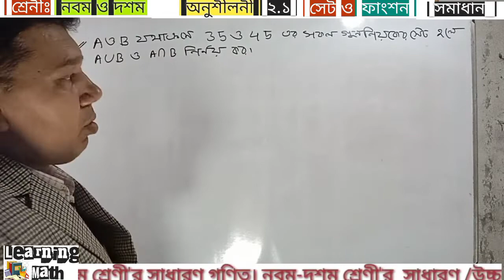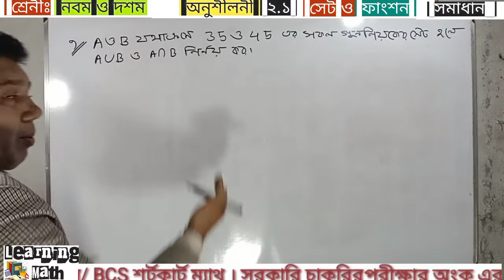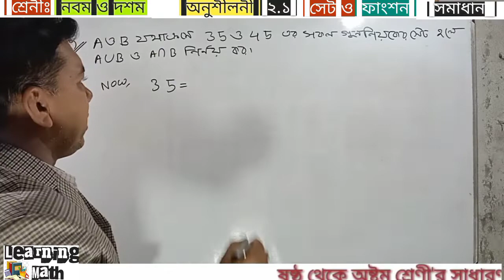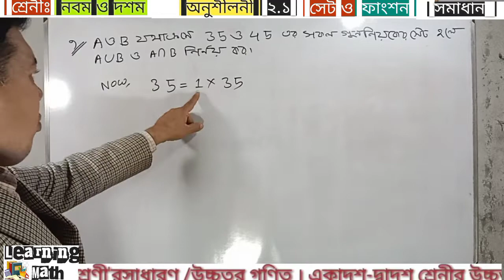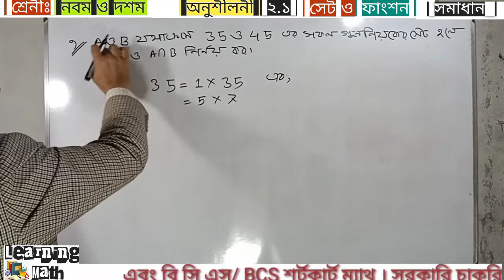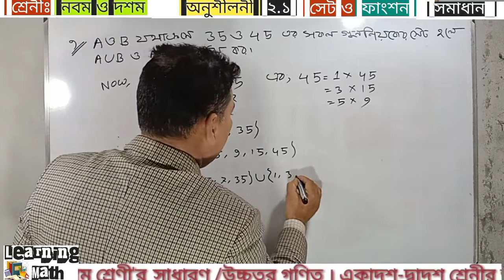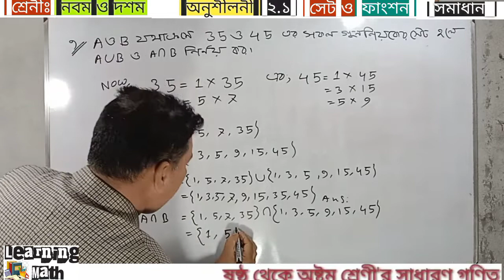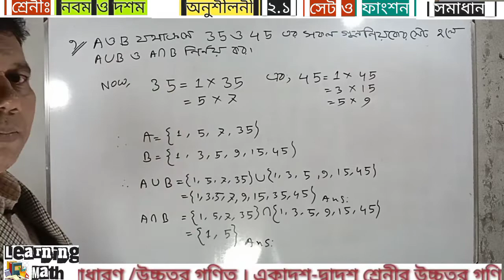SSC Math ২.১ |Class 9-10 Math ২.১ |েট ও ফাংশন | No.9